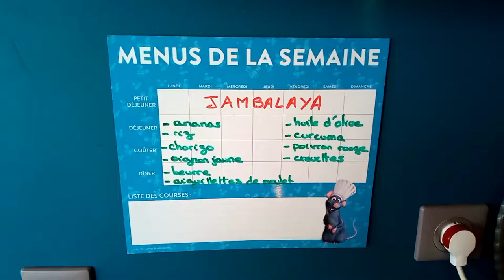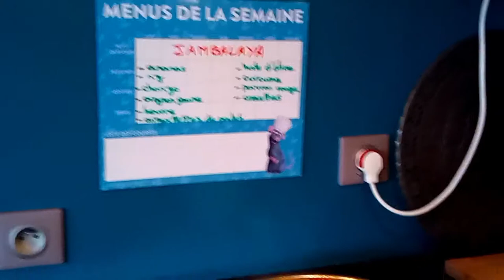Je cuisine avec papa. Tuto : Recette du jambalaya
Aujourd'hui nous sommes avec notre père et nous allons vous apprendre a faire du jambalaya.